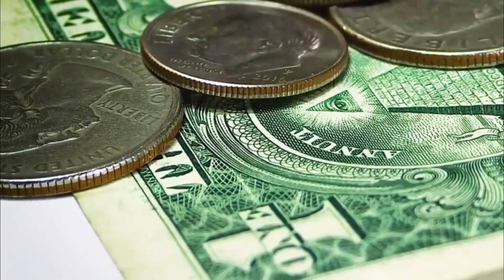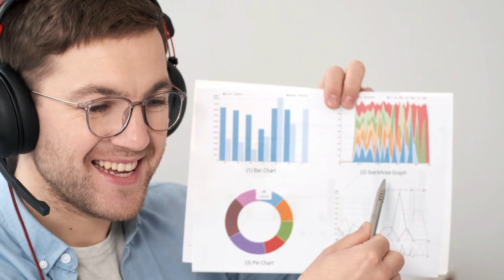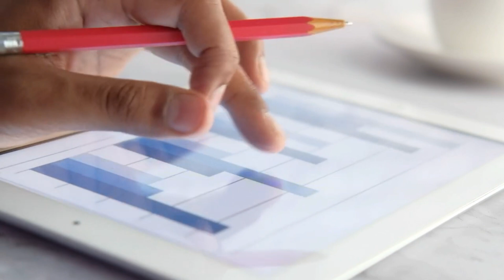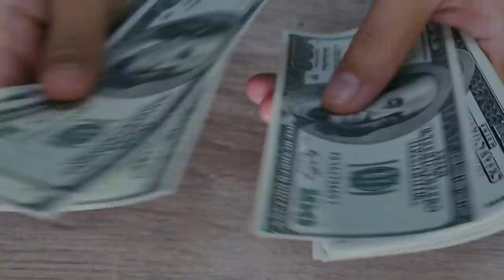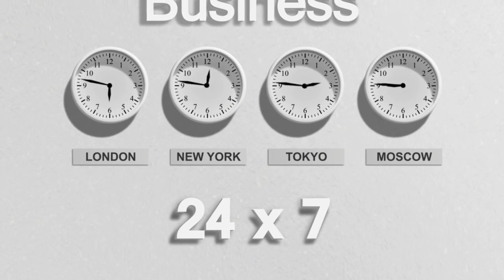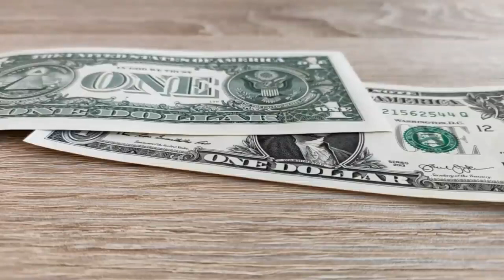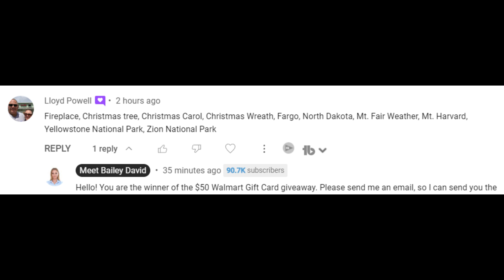BIDEN JUST CHANGED HIS MIND ABOUT STIMULUS!